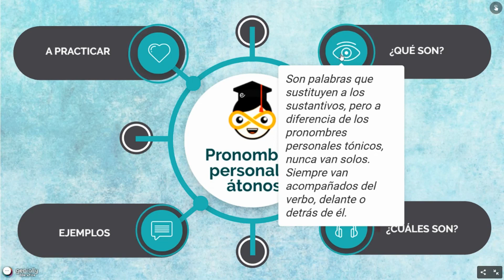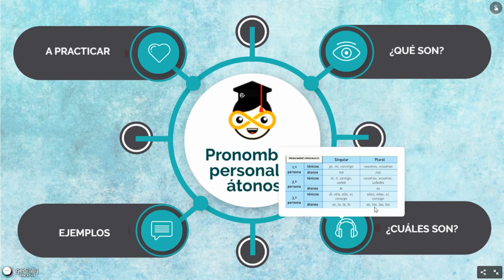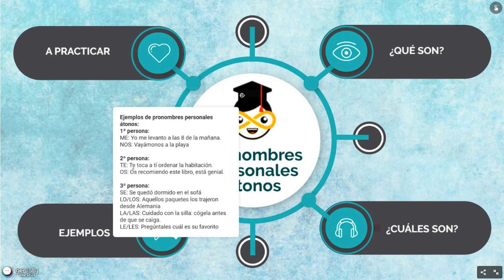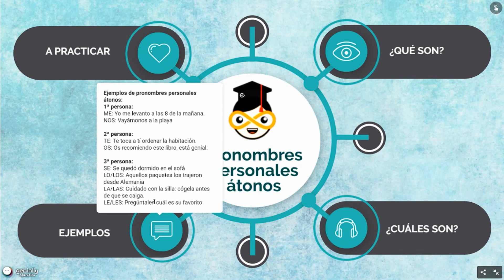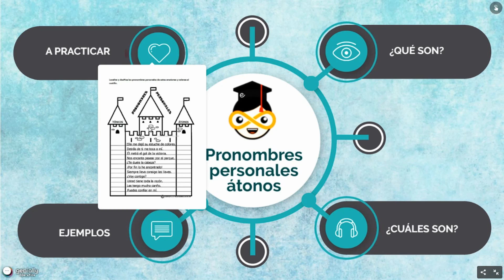Tema 8 de Lengua - Pronombres personales átonos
Ampliamos información sobre los pronombres personales, dedicando un vídeo especial a los pronombres personales átonos.
Esperamos que os sirva.
¡Ánimo!